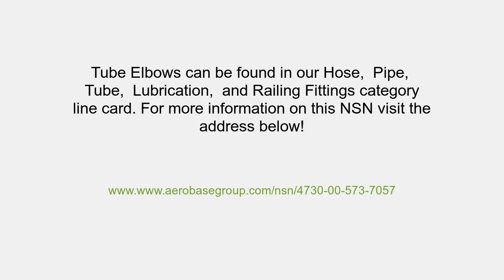4730-00-573-7057 Tube Elbow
Tube Elbow NSN: 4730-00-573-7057 niin: 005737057